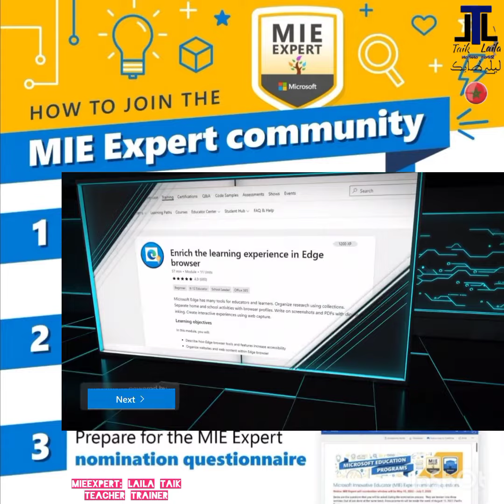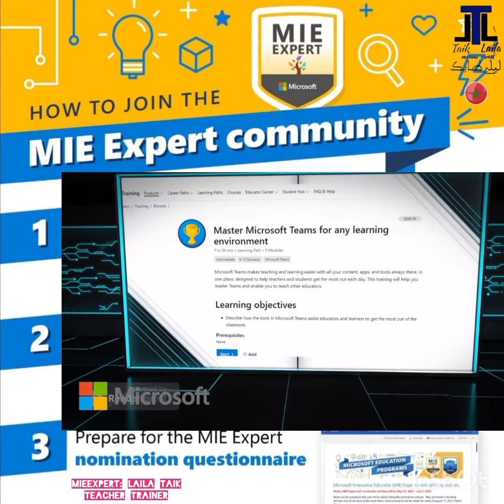مساقات تعليمية مهمة مطلوبة لترشح للمعلم الخبير في مايكرسفت ليرن Important MS LEARN modules for MIEE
To self nomination for MIEEXPERT, here are 7 Microsoft Learn Important modules and learning paths just click on the link below and go take them urgently you will get certificates and atrophies and points :
روابط الكورسات والمساقات التعلُّمية في لمايكرسفت ليرن فقط اضغط عليها خذها وستحصل على نقاط، جوائز وشواهد ستعزز ترشحك للمعلم المبدع الخبير
1. 21st century learning design  Course :

Please write your questions or any clarifications in the comments